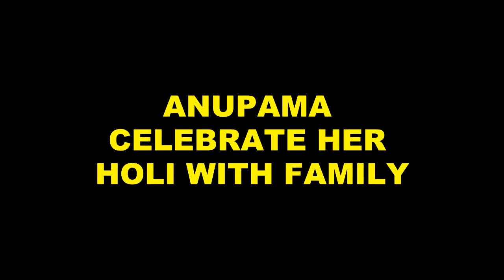ANUPAMA || कल रात || ANUPAMA ने की KAVYA की बोलती बंद, दिया उसे मुँह-तोड़ जवाब